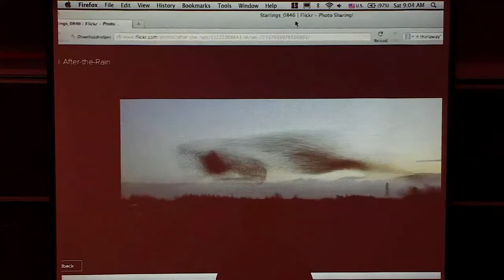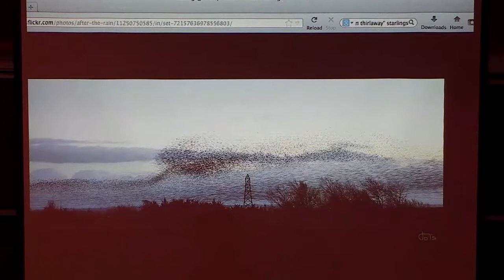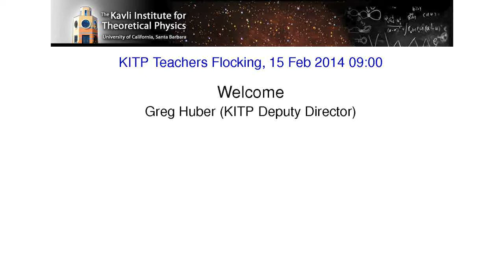Greg Huber: Welcome